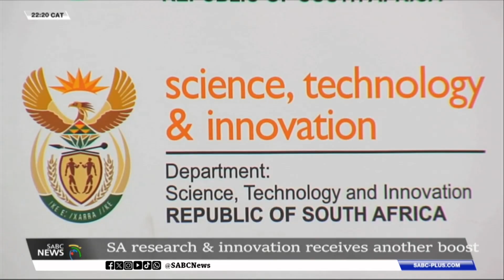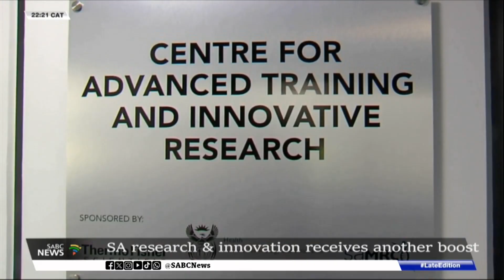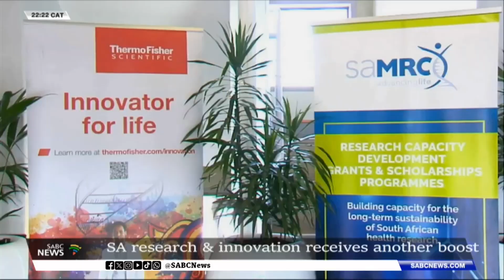CATIR | SA research & innovation receives another boost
South Africa's research and innovation capacity received another boost today. This follows the launch of the Centre for Advanced Training and Innovative Research (CATIR), in Pretoria. It is expected to play a vital role to advance molecular science and laboratory management in South Africa, that will also benefit the rest of the African continent and the world at large. Another aim is to enhance essential scientific skills in the country, and to support future pandemic preparedness and local health system resilience.